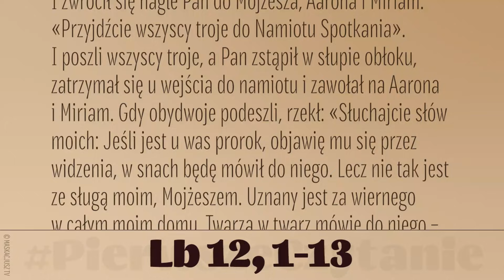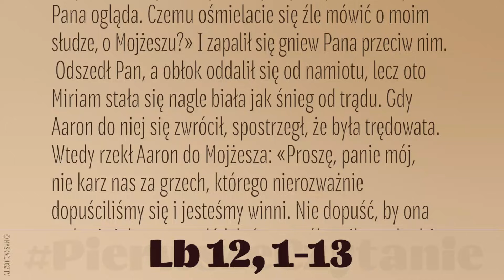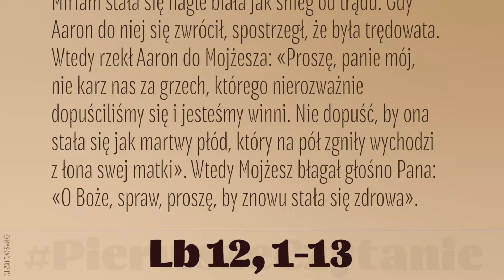PierwszeCzytanie | 3 sierpnia 2021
3 sierpnia 2021
Lb 12, 1-13
Czytanie z Księgi Liczb
Miriam i Aaron mówili źle o Mojżeszu z powodu Kuszytki, którą wziął za żonę. Rzeczywiście bowiem wziął za żonę Kuszytkę. Mówili: «Czyż Pan mówił z samym tylko Mojżeszem? Czy nie mówił również z nami?» A Pan to usłyszał.
Mojżesz zaś był człowiekiem bardzo skromnym, najskromniejszym ze wszystkich ludzi, jacy żyli na ziemi. I zwrócił się nagle Pan do Mojżesza, Aarona i Miriam: «Przyjdźcie wszyscy troje do Namiotu Spotkania».
I poszli wszyscy troje, a Pan zstąpił w słupie obłoku, zatrzymał się u wejścia do namiotu i zawołał na Aarona i Miriam. Gdy obydwoje podeszli, rzekł: «Słuchajcie słów moich: Jeśli jest u was prorok, objawię mu się przez widzenia, w snach będę mówił do niego. Lecz nie tak jest ze sługą moim, Mojżeszem. Uznany jest za wiernego w całym moim domu. Twarzą w twarz mówię do niego – w sposób jawny, a nie przez wyrazy ukryte. On też postać Pana ogląda. Czemu ośmielacie się źle mówić o moim słudze, o Mojżeszu?» I zapalił się gniew Pana przeciw nim.
 Odszedł Pan, a obłok oddalił się od namiotu, lecz oto Miriam stała się nagle biała jak śnieg od trądu. Gdy Aaron do niej się zwrócił, spostrzegł, że była trędowata.
Wtedy rzekł Aaron do Mojżesza: «Proszę, panie mój, nie karz nas za grzech, którego nierozważnie dopuściliśmy się i jesteśmy winni. Nie dopuść, by ona stała się jak martwy płód, który na pół zgniły wychodzi z łona swej matki».
Wtedy Mojżesz błagał głośno Pana: «O Boże, spraw, proszę, by znowu stała się zdrowa».